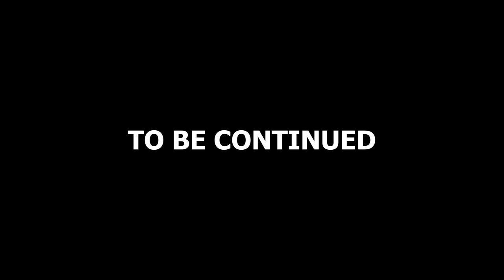Franklin First Thomas Train Experience vs Red Evil Thomas Train With Shinchan & Friends in GTA 5 !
You are Watching Amaan Ansari

🔭Mobile Tripod
📞My Phone
💻My Laptop

!!\\\|||\\\Amaan Ansari \\\|||\\\|||\!!